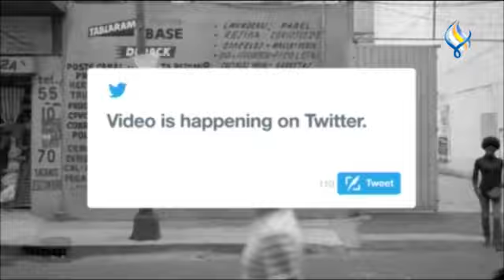قناة سما الفضائية: لوغ ان 07 05 2023